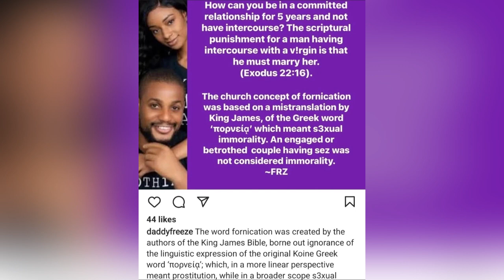Alex Ekubo’s Ex Fiancé Reveals Shocking Details About Him & Their Failed Relationship